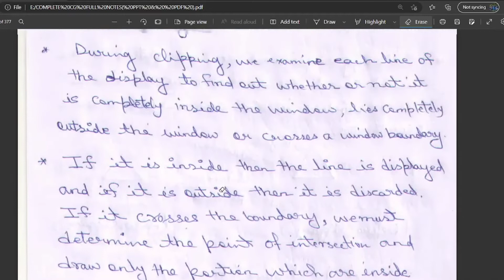Clipping in Computer Graphics Type of clipping, Clipping properties in Detail Lecture 16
🔥This Video : Clipping in Computer Graphics, Type of clipping, Clipping properties  in Detail🔥

⏩ clipping in computer graphics
⏩ clipping
⏩ clipping in computer graphics in hindi
⏩ clipping information